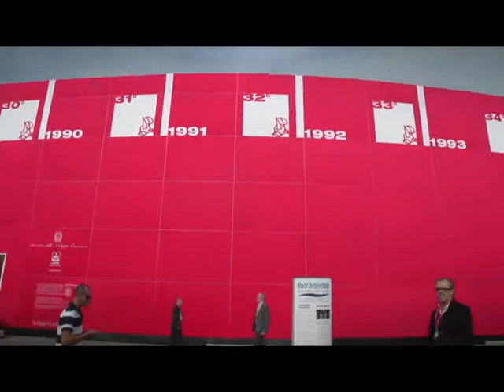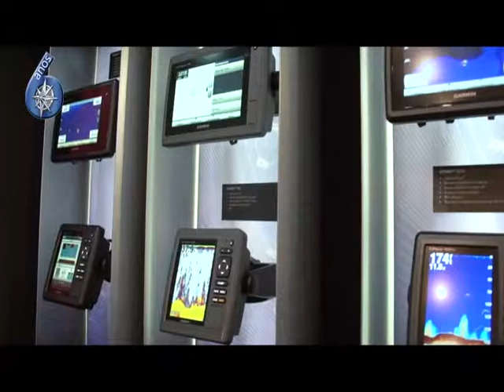N&C 05 Nov Bloco 1